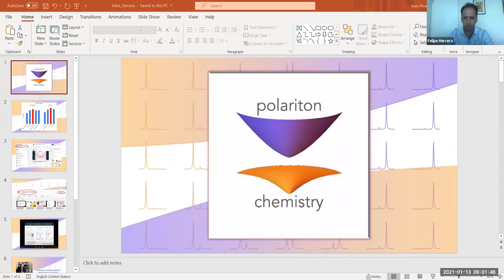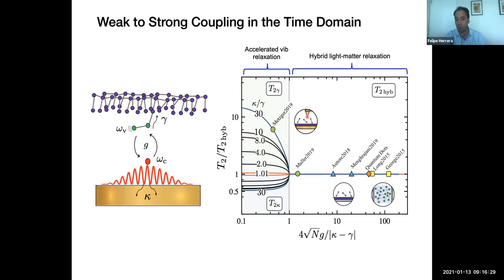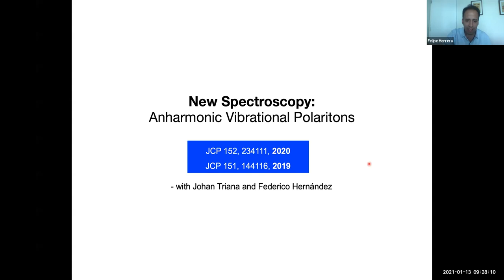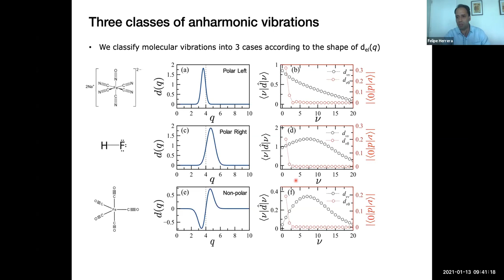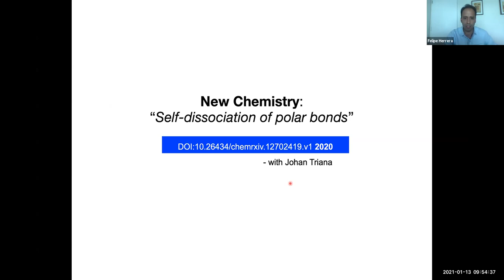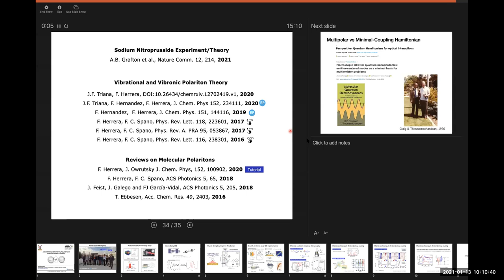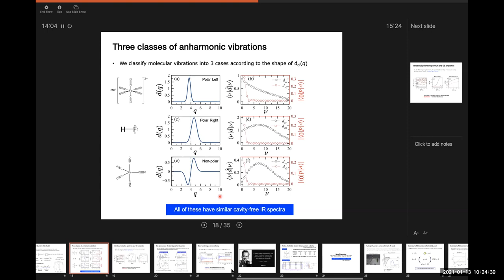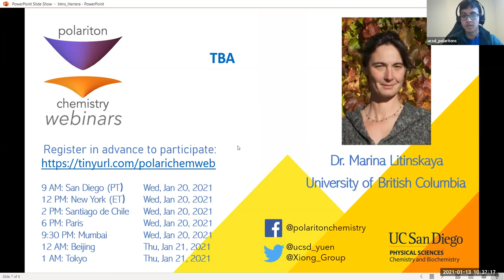Anharmonic vibrational polaritons: spectroscopy and chemistry | Felipe Herrera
Controlling light-matter interaction with molecular vibrations in mid-infrared resonators offers exciting new research opportunities in chemistry and physics [1]. Experiments use standard molecular materials, operate at room temperature, and use conventional nanofabrication and spectroscopy techniques, yet they propose deep fundamental results that challenge our theoretical understanding of molecular cavities. In this talk, I describe a fully quantum microscopic model developed to describe the physics and chemistry of Morse vibrations in infrared cavities in the strong and ultrastrong coupling regimes [2], and discuss its applications in vibrational polariton spectroscopy and chemistry. We have recently used this theory to unambiguously assign transient cavity spectroscopy signals in sodium nitroprusside experiments [3], and explore the counter-intuitive dissociation dynamics of Morse vibrations in a cavity vacuum in ultrastrong coupling [4]. The role of symmetry of the ground state electronic density with respect to nuclear displacements from equilibrium in the dynamics of vibrational polaritons is discussed, and future applications on the generation of unconventional THz quantum light are suggested.